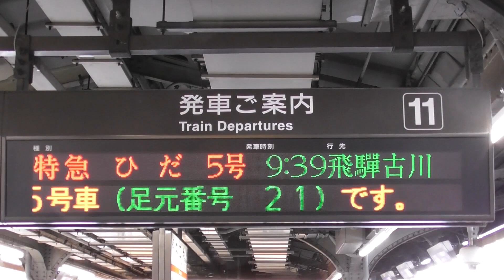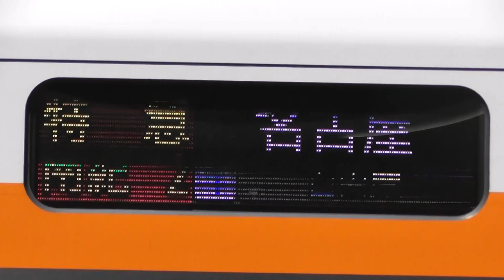【特急「さよならキハ85系」号7月8日編成組立完了！！！目まぐるしく変化する名古屋車両区のキハ85系！！！それとは別に廃車っぽい6両編成も留置！！！】【2023年7月3日(月)晴】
2023年7月3日(月) 本日の特急南紀号の両数です 。
名古屋08：02発の1号4両編成　　名古屋09：41着の2号4両編成
名古屋10：01発の3号4両編成　　名古屋12：41着の4号4両編成
名古屋12：58発の5号4両編成　　名古屋16：10着の6号4両編成
名古屋19：45発の7号4両編成 　   名古屋20：49着の8号4両編成

2023年7月3日(月) 本日の特急ひだ号の両数です。
名古屋07：43発の1号4両編成(高山)
名古屋08：43発の3号8両編成(富山)
名古屋09：39発の5号4両編成(飛驒古川)
名古屋10：48発の7号6両編成(富山)
名古屋11：43発の9号6両編成(高山)
名古屋12：48発の11号6両編成(富山)
名古屋14：48発の13号6両編成(富山)
名古屋16：03発の15号4両編成(高山)
名古屋18：12発の17号4両編成(高山)
名古屋20：17発の19号4両編成(高山)

2023年7月3日(月) 本日の特急しなの号の両数です。
名古屋07：00発の1号6両編成(F)
名古屋08：00発の3号6両編成(F)
名古屋09：00発の5号6両編成(F)
名古屋10：00発の7号6両編成(F)
名古屋11：00発の9号6両編成(F)
名古屋12：00発の11号6両編成(F)
名古屋13：00発の13号6両編成(G)
名古屋14：00発の15号6両編成(F)
名古屋15：00発の17号6両編成(F)
名古屋16：00発の19号6両編成(F)
名古屋17：40発の21号6両編成(F)
名古屋18：40発の23号6両編成(F)
名古屋19：40発の25号6両編成(F)